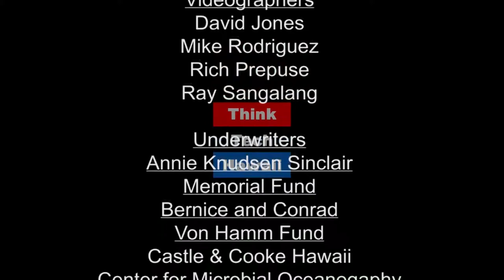Condominium Mediation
Carole R. Richelieu, Senior Condominium Specialist at Real Estate Branch, joins Scott Sherley on Condo Insider to discuss Condominium Mediation.